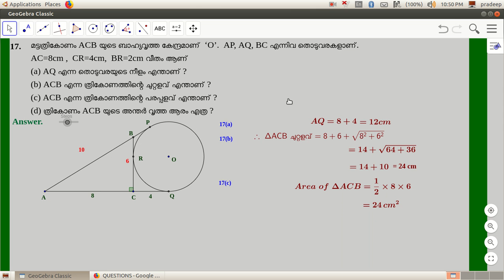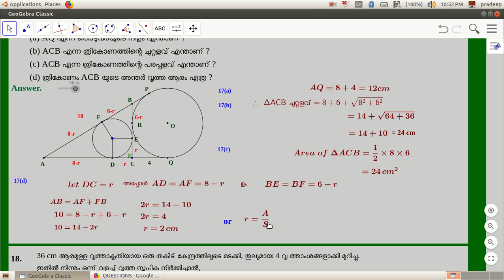Q17 SSLC 2018